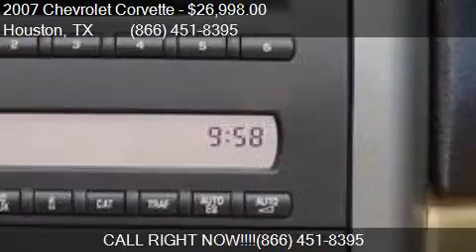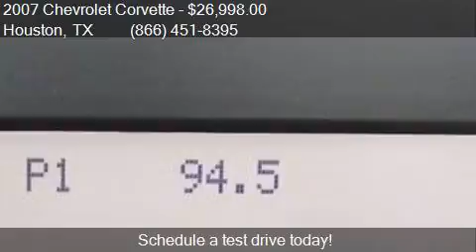2007 Chevrolet Corvette Base 2dr Coupe for sale in Houston,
This 2007 Chevrolet Corvette Base 2dr Coupe is for sale in Houston, TX 77598 at Texas Auto South.

Engine: 6.0L V8
Transmission: Automatic 6-Speed
Color: Atomic Orange Metallic Tintcoa
Mileage: 28904
Contact Texas Auto South 16200 Hwy 3 Houston, TX 77598 to test drive this 2007 Chevrolet Corvette Base 2dr Coupe today.